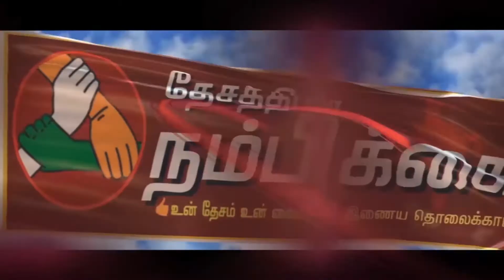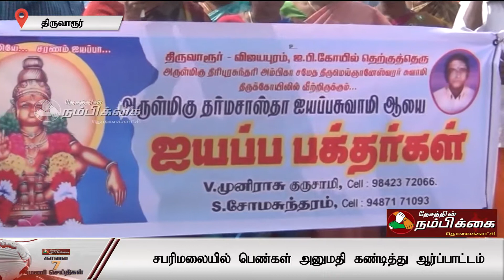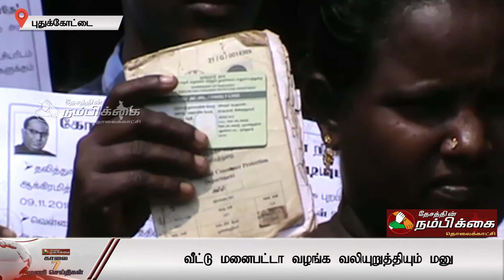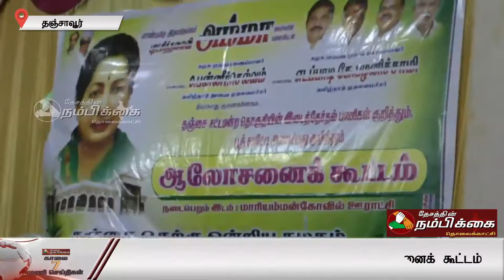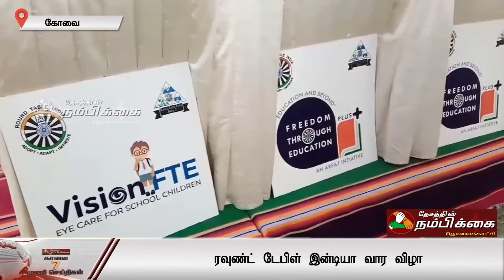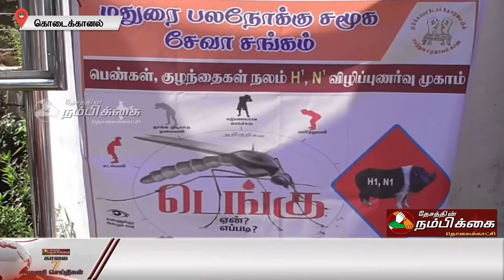தேசத்தின் நம்பிக்கை | காலை 7 மணி செய்திகள் | 13.11.18